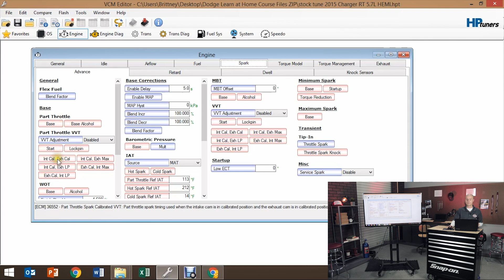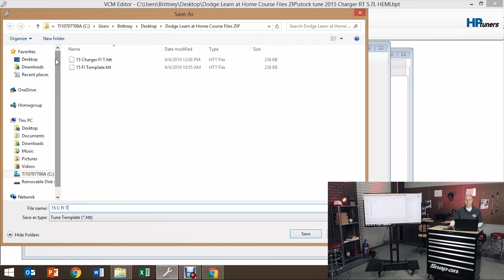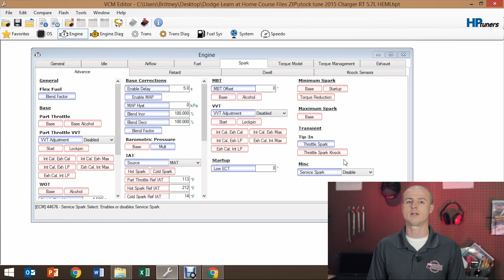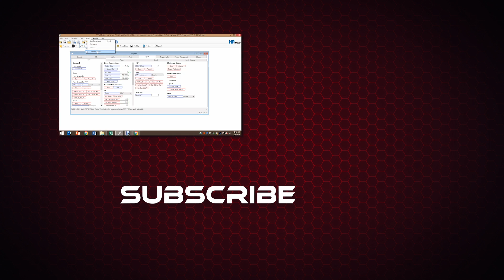Save Time with HP Tuners Template Applicator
In this week’s Tech Tuesday, we’re reviewing the brand-new template function in the HP Tuners beta software.

00:24 Applications & Uses
1:06 Template Editor
2:40 Template Applicator